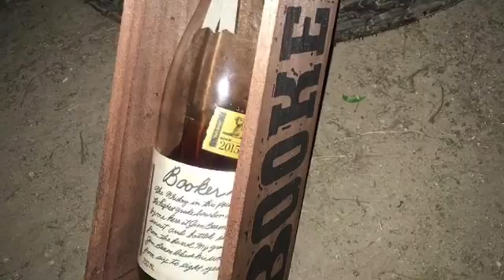RROR RITS Spring 2016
Rhode Island Trail Slayers @ Rotten Rock OffRoad, May 28th - 30th, 2016.